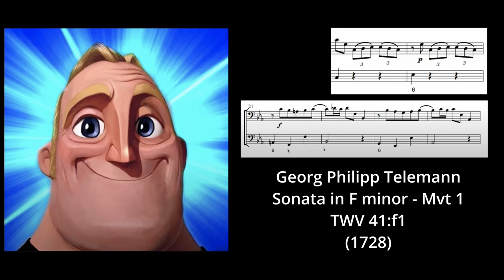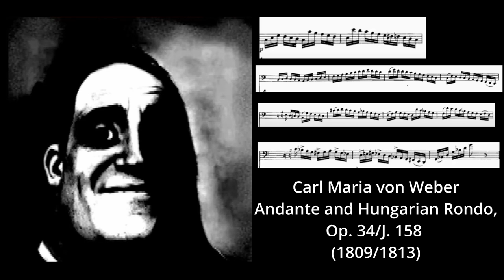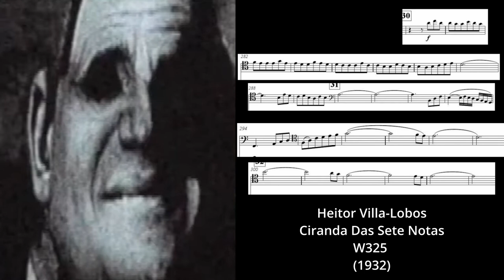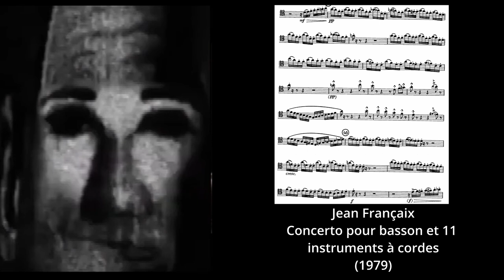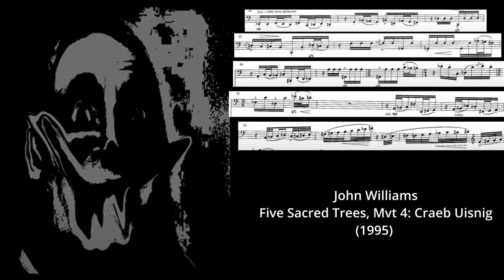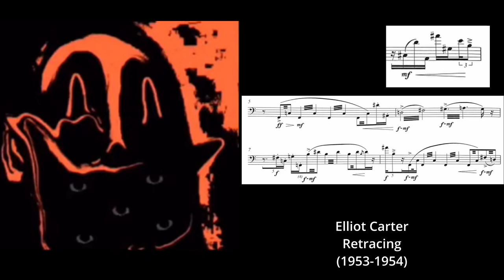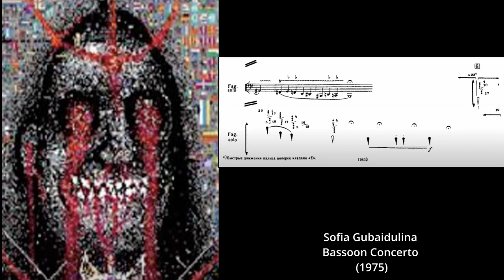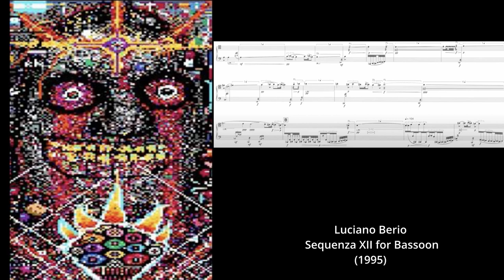Mr. Incredible Becomes Uncanny (Bassoon Solo Pieces)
Witness heck